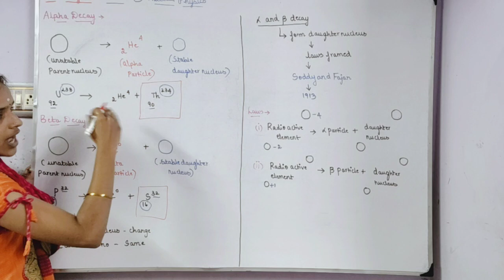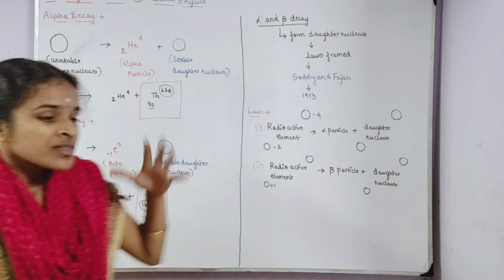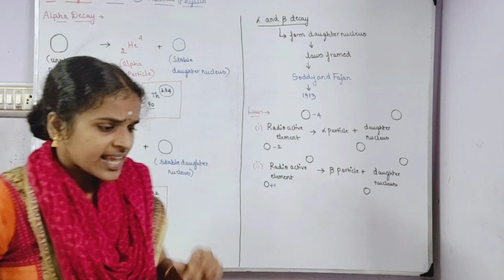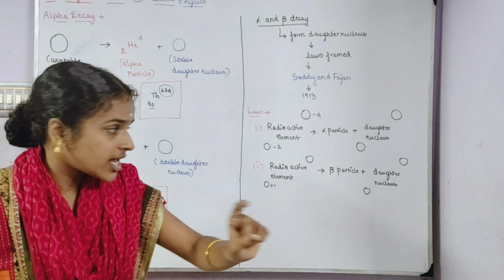Apha,beta,gamma decay and Radioactive displacement Law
Alpha,Beta,gamma decay and radio active displacement law is explained